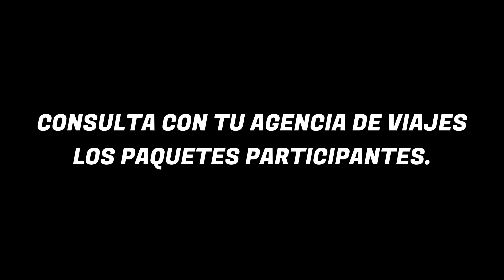RUTA MAYA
Disfruta de la magia y la belleza de la ruta maya 😱😍
INCLUYE
-  ✈  Vuelos
- 🏨 Hospedaje
-  🚗 Traslados
-  🍽 Alimentos indicados
-  🙋‍♀️ Guía habla hispana
- 🚶‍♀ Visitas indicadas